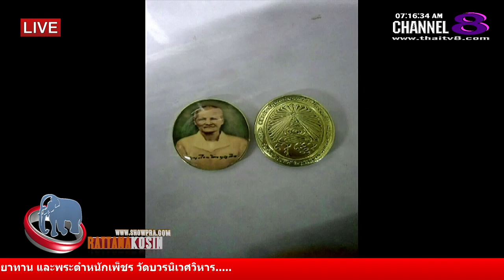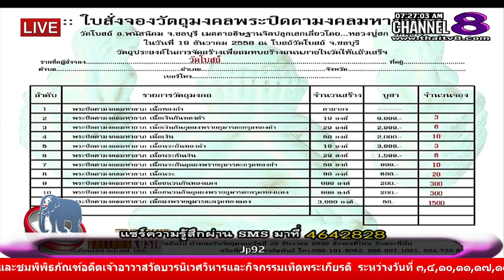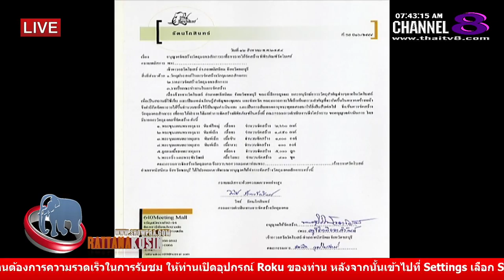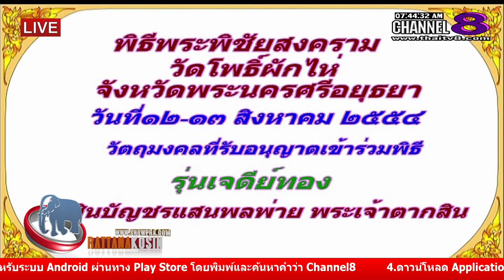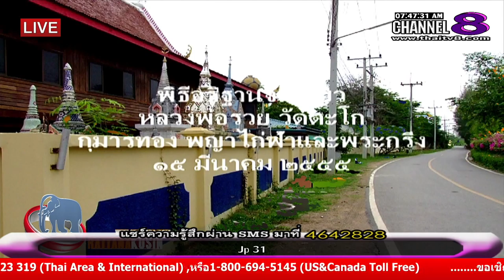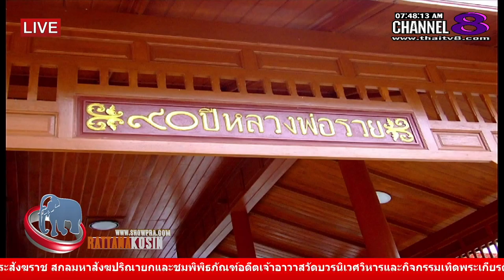ช่อง 8 ทีวีพูดได้ รายการ จับกระแสพระ 05-10-58 เบรก 2